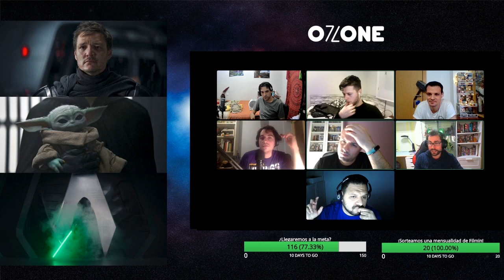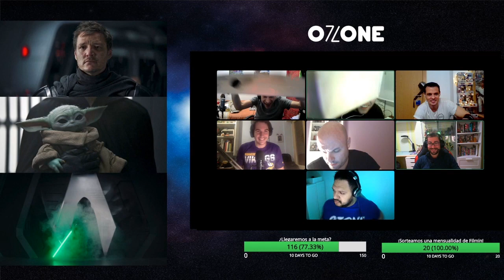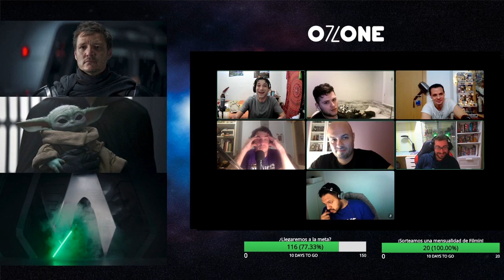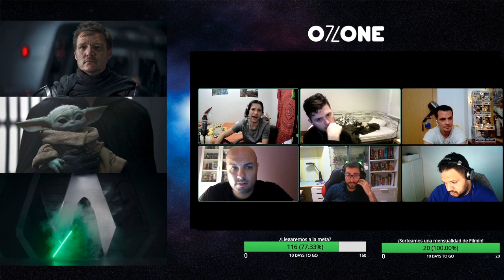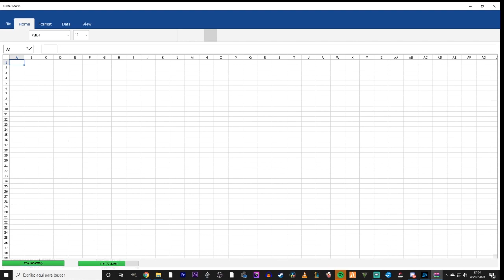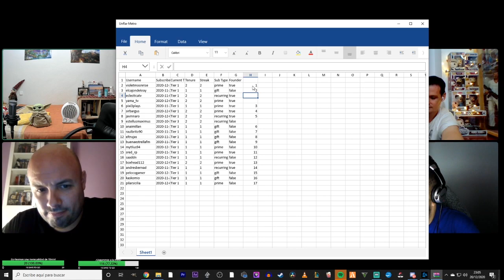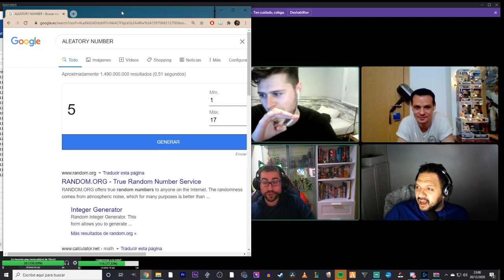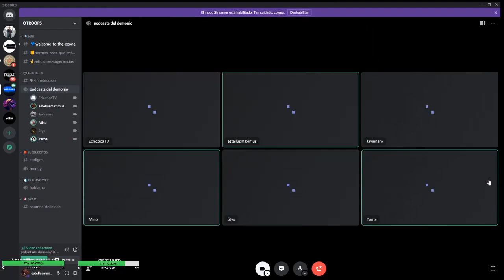Análisis de "THE MANDALORIAN" 2ª TEMPORADA 🥊 | DEBATITO 47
WELCOME TO THE OZONE!
Bienvenidos a la Zona "O"

Después de 9 meses regresamos con un DEBATE muy especial!
Realizado en DIRECTO desde twitch en la noche de ayer con

Con Guilherme Oliveira, Juan Turmo, Roberto Lapeña, José Estella, Alvaro Gelabert, Mino Tapia, Javi Tapia, Julia (LuneDarkWolf) y Luis (Isber) !!